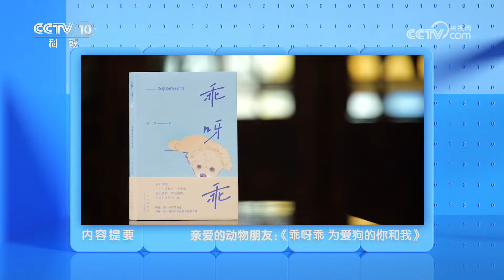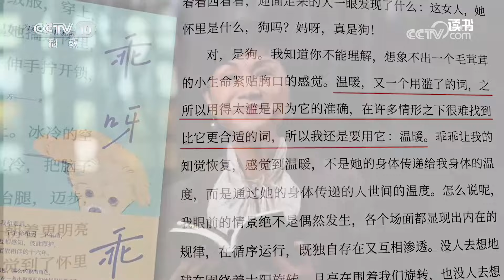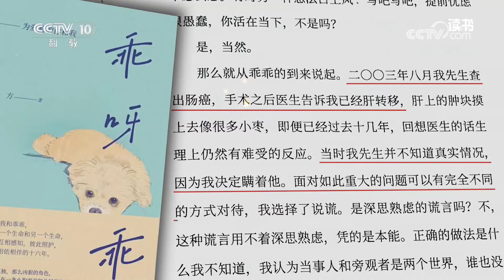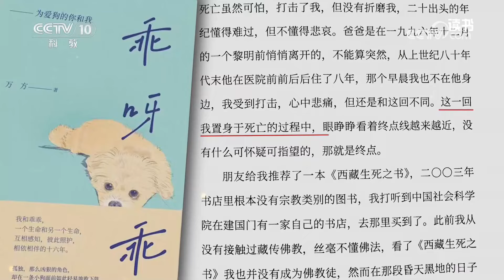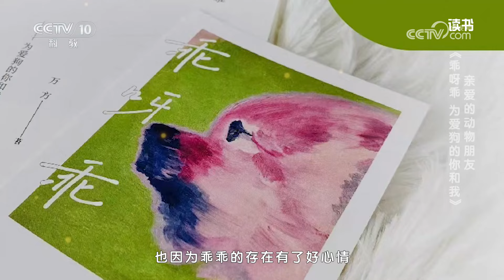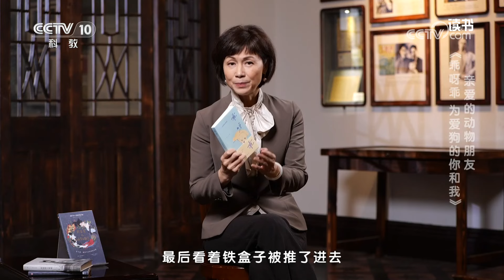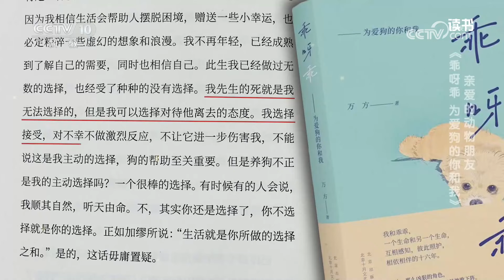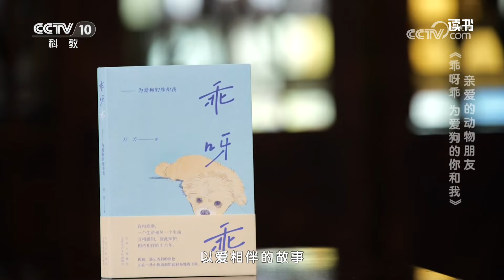《读书》 20240906 万方 《乖呀乖》 亲爱的动物朋友：《乖呀乖 为爱狗的你和我》|CCTV科教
本期节目主要内容：《乖呀乖》这本书由北京十月文艺出版社出版，作者是万方。这本书讲述了作者万方和她的爱犬乖乖16年间相互陪伴的故事。（《读书》 20240906 万方 《乖呀乖》 亲爱的动物朋友：《乖呀乖 为爱狗的你和我》）